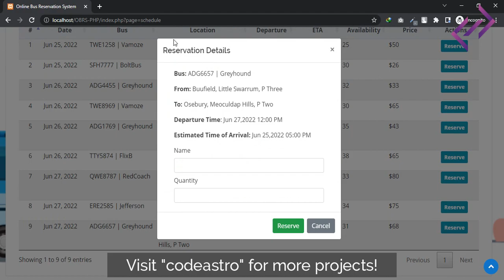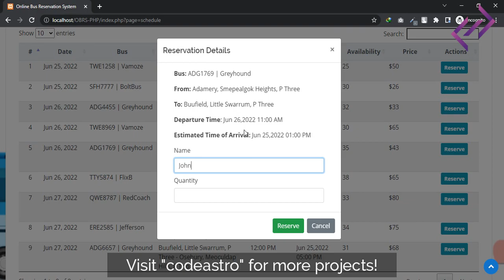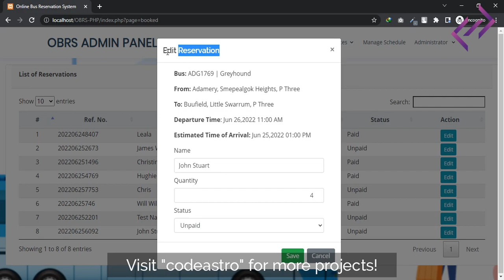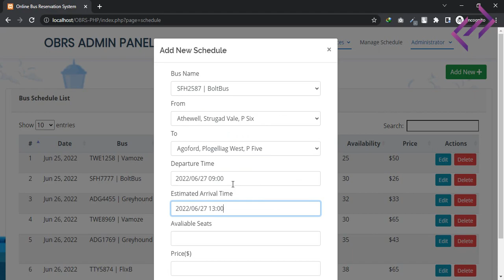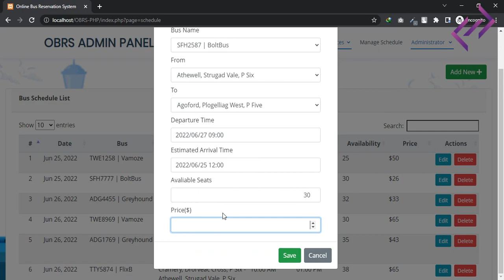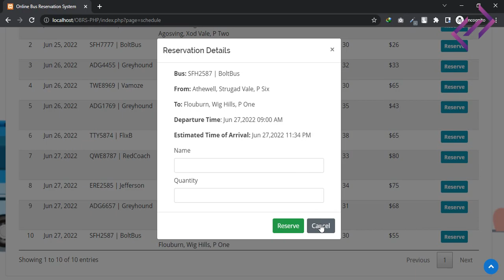Online Bus Reservation System Project in PHP MySQL with Source Code - CodeAstro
- Online Bus Ticket Reservation System PHP Project with Source Code.